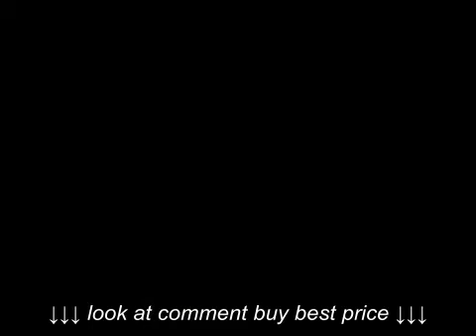Wood and Steel Chair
Wood and Steel Chair, Wood and Steel Chair